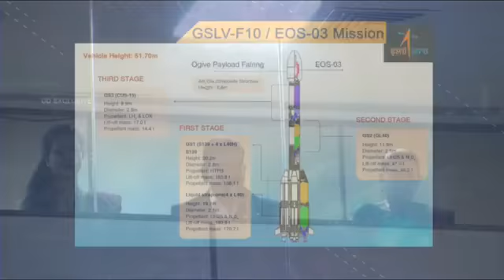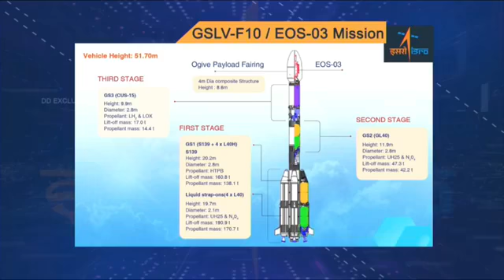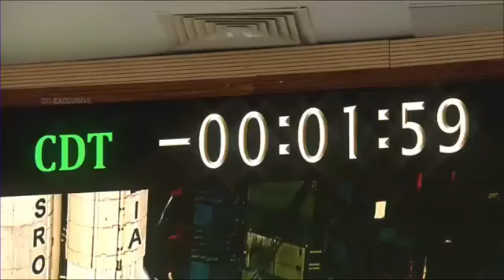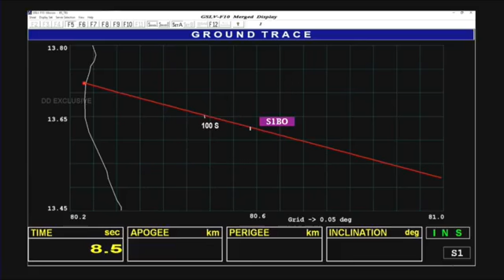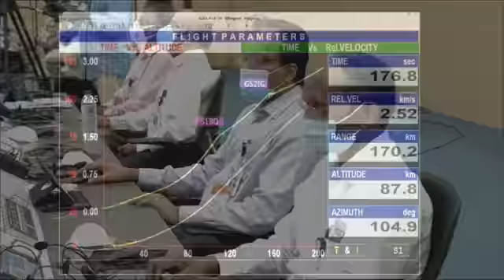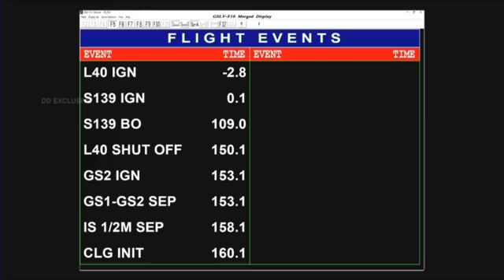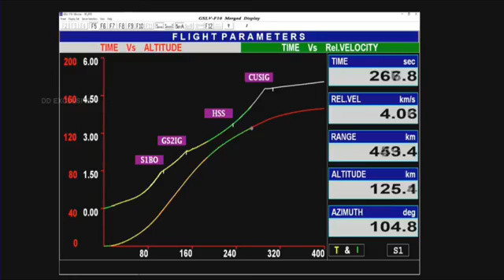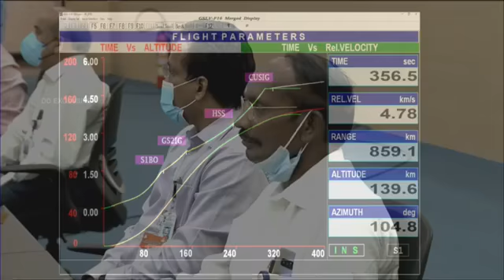EOS-03 onboard GSLV-F10 Launch ISRO Live | EOS 03 Failed Mission | MangalYan | Indian Space Research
India's GSLV-F10 is scheduled to launch EOS-03 on Thursday August 12, 2021, at 05:43 am IST from Satish Dhawan Space Centre (SDSC) SHAR, Sriharikota.

Tags ; Isro Lunch EOS-03
GSLV F10
ISRO News

ML Bengali